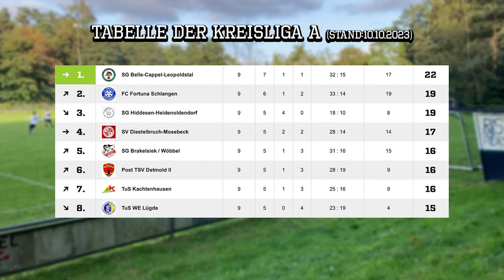Last Minute Sieg im Hörster Waldstadion! SG BCL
Kreisliga A: RSV Hörste - SG Belle-Cappel-Leopoldstal (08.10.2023) || Interviews